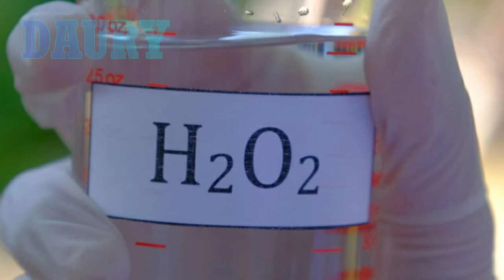6 Usos del agua oxigenada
1. Como desinfectante
Al igual que la lejía, el agua oxigenada es un desinfectante muy eficaz, sobre todo en la limpieza de superficies inanimadas. Elimina microorganismos como las bacterias, las levaduras, los hongos o las esporas.
 Por ejemplo, puedes desinfectar los juguetes de los niños. Lo puedes hacer pasando un trapo o paño húmedo previamente empapado con agua oxigenada.
 También puedes desinfectar tu cepillo de dientes. Sumérgelo en una disolución de agua oxigenada durante unos minutos y luego aclara con agua fría.
Consejo: no utilices el agua oxigenada para desinfectar pequeñas heridas, ya que no solo eliminará las bacterias que se puedan acumular en la herida, sino que afectará a las células de tu piel, algo que perjudica el proceso de sanación. Lo mejor es que limpies la herida con agua y jabón.
2. En tu jardín
¡Si! También es muy útil para el cuidado de jardines y huertos porque ayuda a las raíces de las plantas a absorber los nutrientes, trata su podredumbre, además de eliminar y prevenir la aparición de hongos y bacterias (control de plagas).
 Pon en un pulverizador o botella una cucharada de agua oxigenada, al 3 %, por cada taza de agua que eches. Puedes rociar esta solución en las plantas del hogar o de tu jardín cuando sea necesario.
 Consejo: Si usas grandes dosis de agua oxigenada o de alta concentración, recuerda también añadir grandes cantidades de agua.